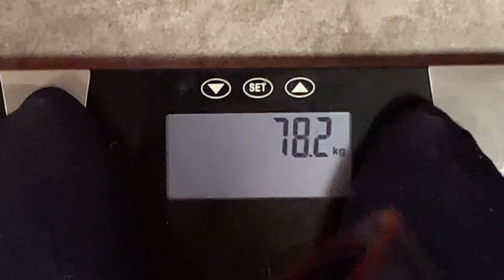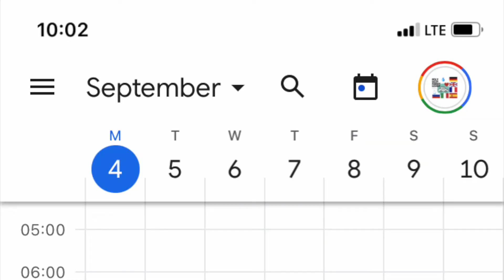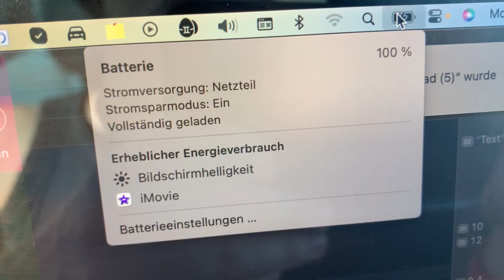Wie eine deutsche Nomadin im Auto lebt - Leben im Skoda Enyaq am 4. September 2023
Hallo, ich heiße Mona, und reise seit Juni 2018 Vollzeit in meinem Auto durch Europa.

Wie eine deutsche Nomadin im Auto lebt - Sei dabei und vielen Dank fürs Zuschauen!
10 EUR für jeden von uns, wenn du dir einen Paypal Account machst und 5 EUR ausgibst